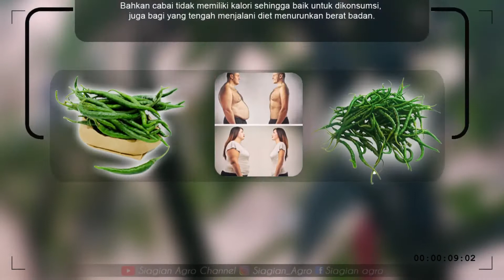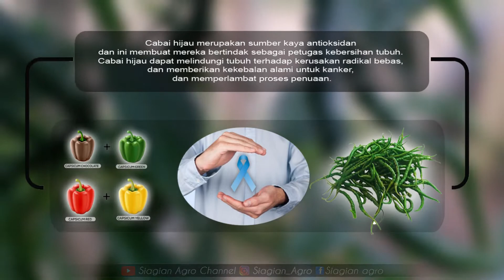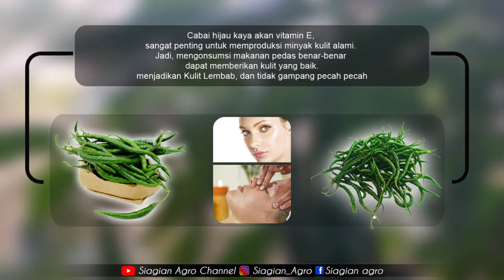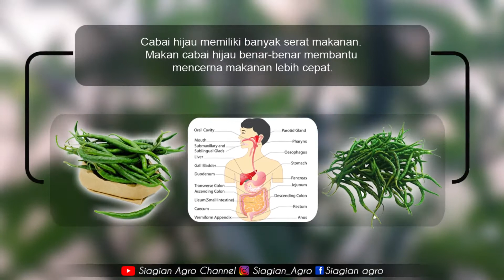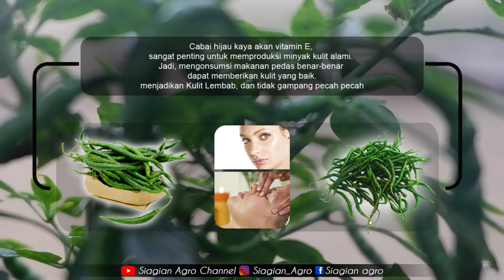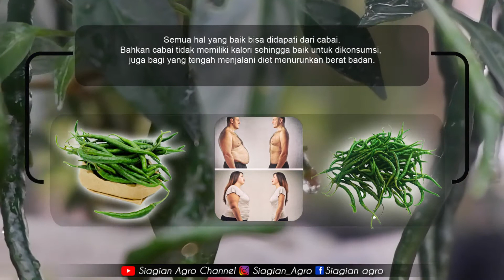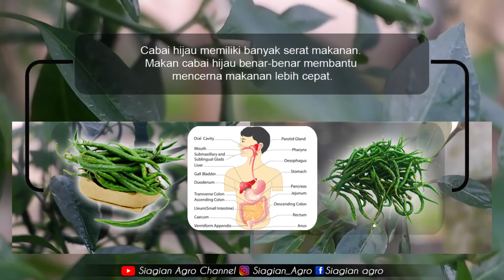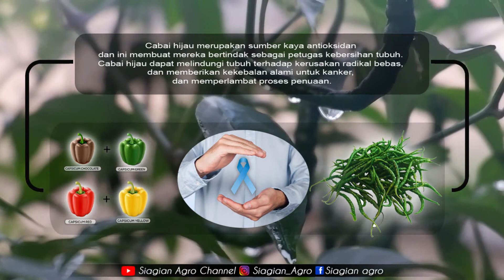6 Manfaat Besar Cabai Hijau Bagi Kesehatan Tubuh yang tidak diketahui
Ketika berbicara tentang manfaat kesehatan cabai, biasanya kita bayangkan semua jenis cabai yang eksotis. Dan fakta menetapkan paprika atau capsicum kaya akan antioksidan.

Ada banyak manfaat kesehatan dari cabai hijau yang tidak disadari. Itulah sebabnya cabai hijau lebih baik daripada bubuk cabai merah untuk makanan.

Berikut ini beberapa manfaat kesehatan dari cabai hijau